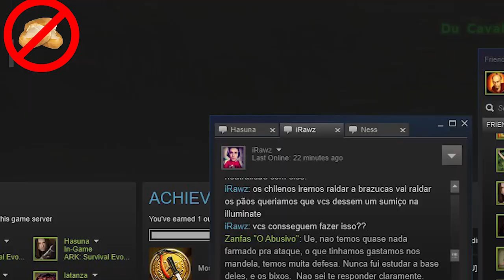Cenegal History: O Inicio (Server SA-499)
Com o lançamento do jogo no dia 8 de agosto, resolvemos fazer uma serie contando a historia da Cenegal ao longo desses seus 2 anos jogando no Early Acess.

Nesse episodio contamos a saga do Povo Pobre e Trabalhador no server 499. Onde tudo começou!

Agradecimentos aos: Amigos, inimigos e Poliglotas!